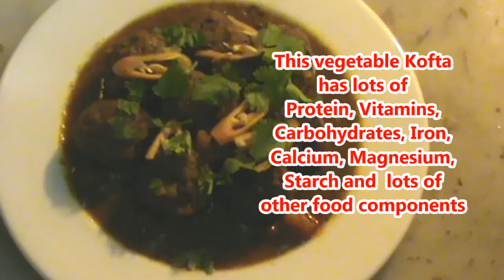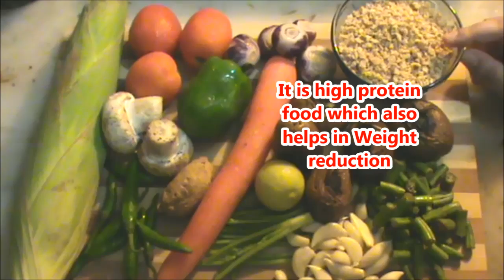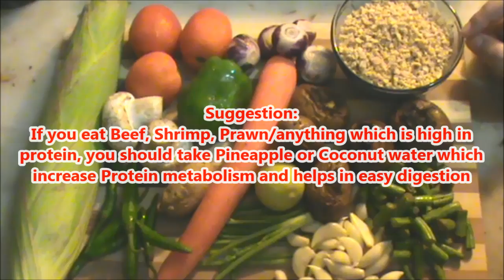Kofta, Veg Kofta, Vegetable Kofta, Kofta Curry, Kofta Recipe, Indian Curry,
Kofta recipe,  is a Middle Eastern, South Asian and Balkan meatball or meatloaf. In the simplest form, koftas consist of balls of minced or ground meat—usually beef or lamb—mixed with spices and/or onions. In India, Pakistan, Turkey and Iran, koftas are usually made of lamb, beef, mutton or chicken.

The meat is often mixed with other ingredients such as rice, vegetables, or eggs to form a smooth paste. Koftas are sometimes made with fish or vegetables rather than red meat, especially in India. (Ref: wikipedia.com)